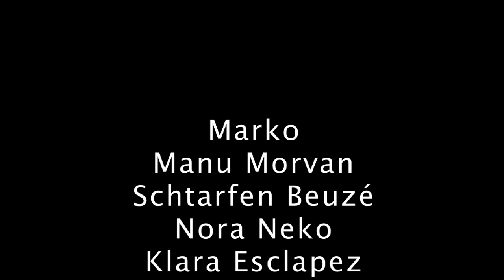Manu Morvan + Marko + NoClock + Klara Gai + Nora Neko : Installation-performance à la Liverie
Créé en novembre 2015 à Marseille